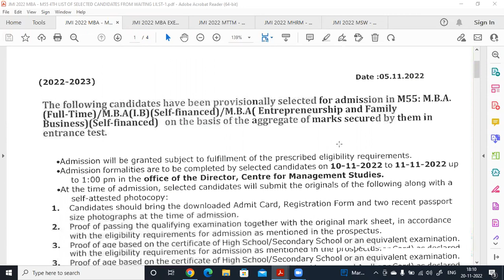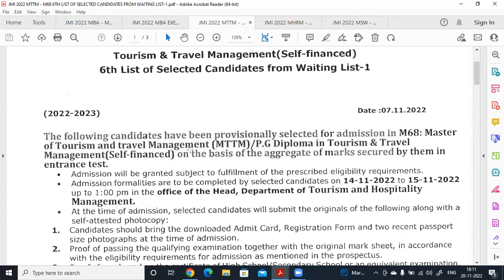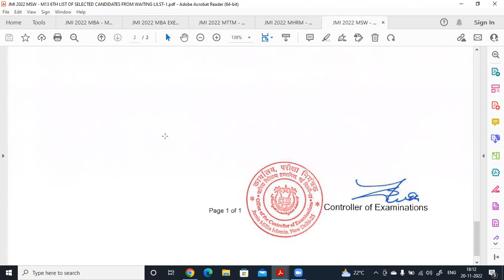JAMIA MBA 2022 RESULTS | MBA/ IB / EFB FULL TIME & EXECUTIVE FIFTH LIST| MSW MTTM MHRM SEVENTH LIST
In this video, We informed about the  FIFTHTH LIST OF JAMIA 2022 MBA FULL TIME / MBA - IB / MBA - EFB & JAMIA 2022 MBA EXECUTIVE. Also, discussed the SEVENTH LIST OF 2022 JAMIA  MSW / MHRM / MTTM & PGTTM.

University News| List of Fake Universities in India| UGC latest notice| Delhi 8 fake universities UGC, click

2022 MBA JAMIA | ANSWER KEY | JMI MBA 2022 | PART 1 | GK/GS AND CURRENT AFFAIRS| VARC ANSWER KEY2022

Join for old papers and practice questions of Jamia and AMU MBA

2.  Telegram Channel - Join it to get All the previous year papers and their solutions of  AMU/JMI MBA Entrance Exam and  Class 11 Science/diploma engg entrance and other exams. Click